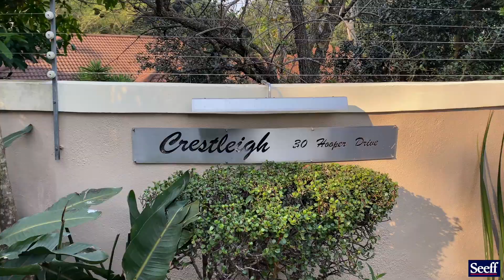R1,995,000 | 3 Bedroom Townhouse Sold in Waterfall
IMMACULATE FREESTANDING STEPLESS TOWNHOUSE
This stunning simplex boasts all the space and comfort you will ever need. This warm and welcoming home offers open plan living at its best with a spacious lounge and dining area which lead out onto the covered veranda over looking the well established level garden which is fully fenced. Perfect for entertaining or children to play. The open plan kitchen is fitted with loads of cupboards and granite counter tops, a breakfast bar and an under counter oven, HOB and extractor fan. Off the kitchen is an enclosed courtyard with access into the double garage. There are 3 spacious bedrooms, all fitted with built in cupboards plus 2 bathrooms (The main en-suite being a full bathroom and the family bathroom is fitted with a shower).

This is a small, well run complex with 7 homes. 2 pets allowed with permission - small dogs and cats allowed. Crestleigh is located in Crestview, Waterfall - 5 minutes from Watercrest Mall, Linkhills Medical Centre and waterfall college.